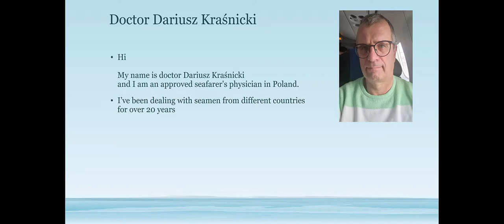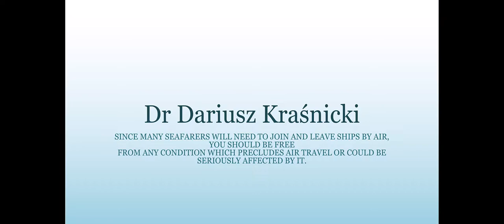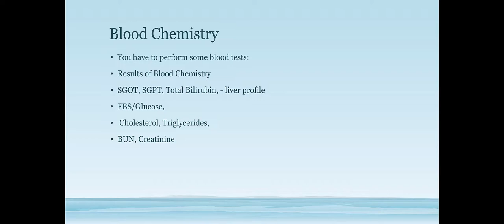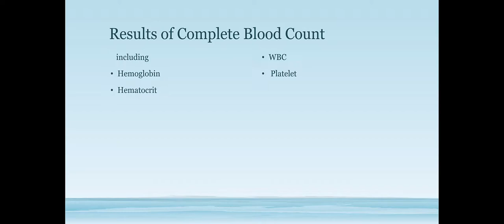Medical examination of seafarers in Poland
Seafarers are required to undergo medical examinations to reduce risks to other crew members and for the safe operation of the ship, as well as to safeguard

Нашёл информацию о данном медцентре на морском форуме, связался по эл.почте, быстро получил ответы на мои вопросы. Пытался пройти медкомиссию в Кракове, но запись на 20-30 дней вперёд. Персонал разговаривает на английском, некоторые доктора на русском/украинском. Очередей практически не было, хорошее отношение - настоятельное рекомендую.